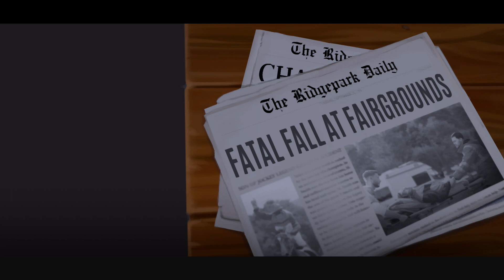[PS4] Phar Lap: Horse Racing Challenge - Tuesday 7th November 2023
Inspired by Melbourne Cup Day, I try my hand at this horse racing game!

Developed by PikPok, a New Zealand games company, this game covers aspects of racing, breeding and maintaining your horses to train them and win prize money.

You start off with buying a horse and trying to win races. Training is an important aspect of improving your horse, but you'll also need to keep them in a nice stable, improve your warehouse to keep stock of feed, and buy more horses to improve your chances of winning or breed your own.